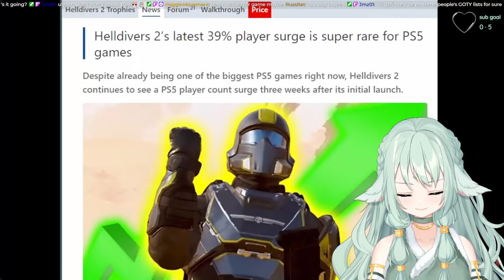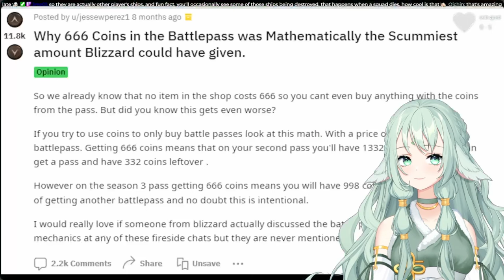I hate shooters but Helldivers 2 is a MASTERPIECE | The Act Man React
Helldivers 2 is fun and a great game. And that's coming from someone who doesn't enjoy shooting games!